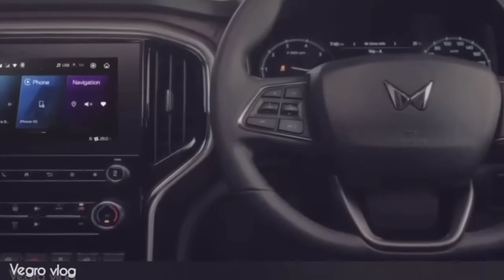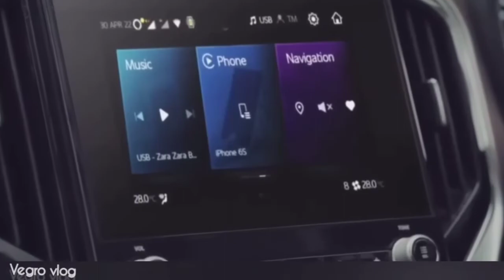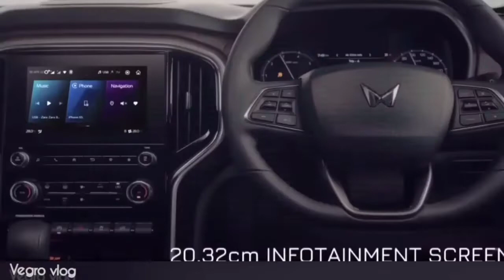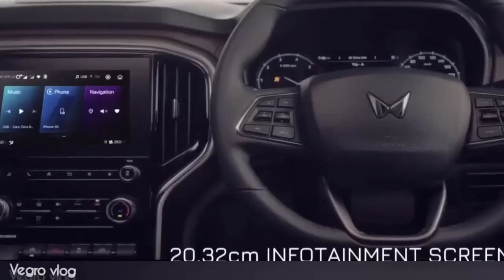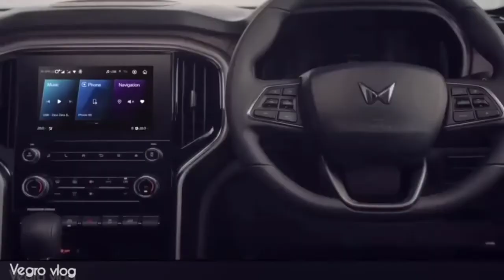NEW SCORPIO N Z2🤯BASE MODEL🥵.2022🔥♥️TABAHI🥵🥵🤯@Mahindra Scorpio ❤️‍🔥